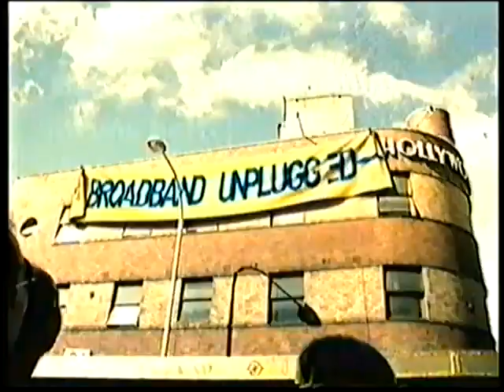optus 2008 ad